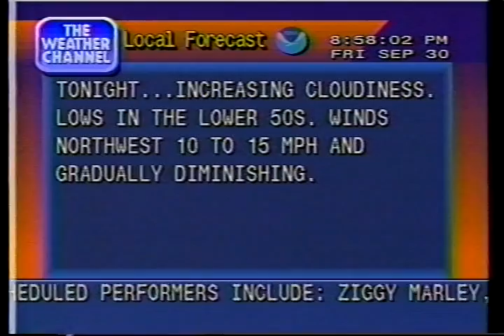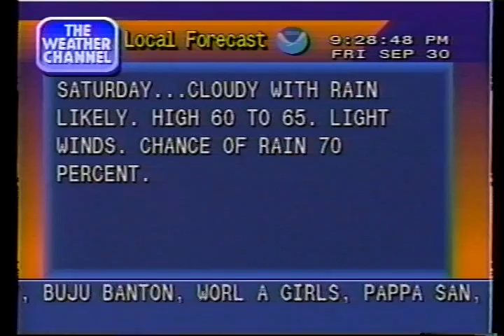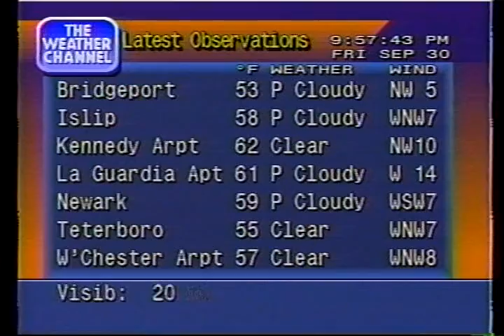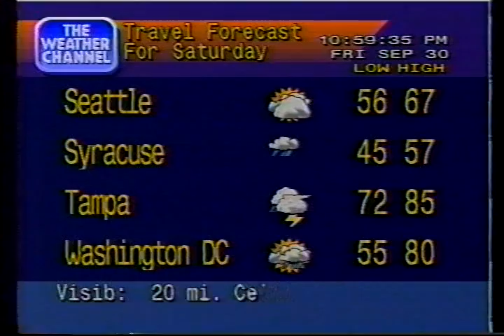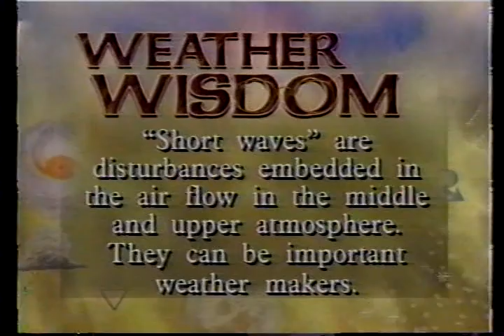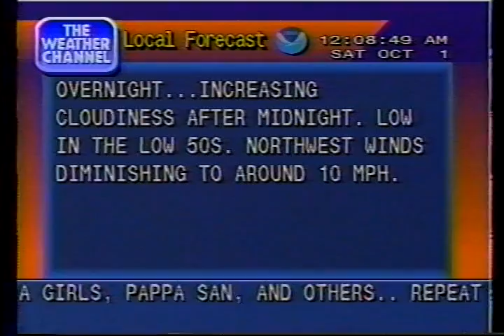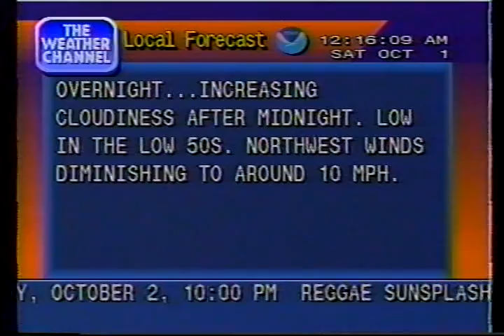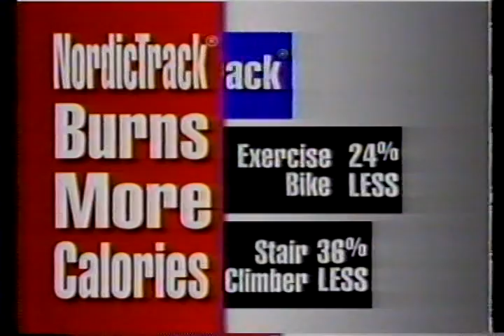The Weather Channel Archives - September 30, 1994 - Evening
The Weather Channel coverage from Friday, September 30, 1994. Mostly features local forecasts, with some commercials and segments from Sharon Resultan, Jeanetta Jones and Mike Seidel.

Brooklyn, NY (Kennedy Arpt) - Weatherstar 4000